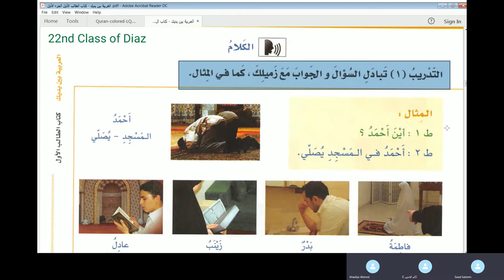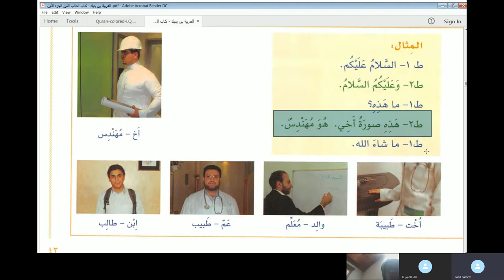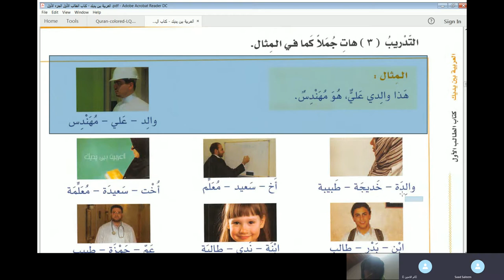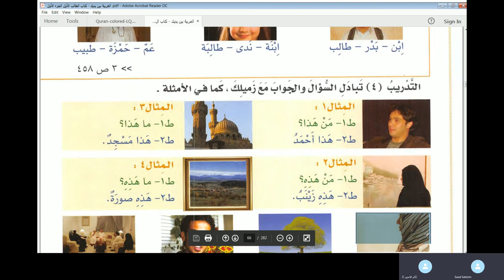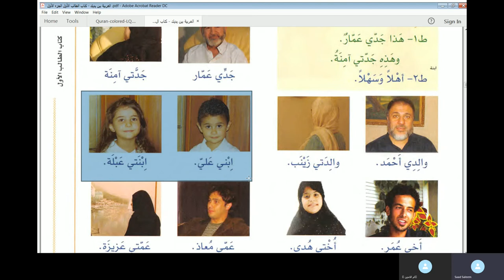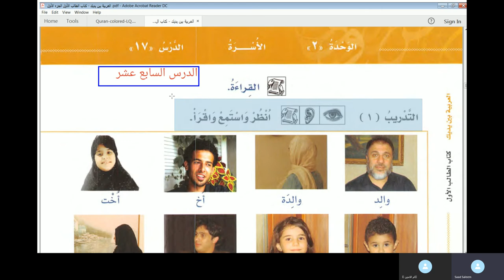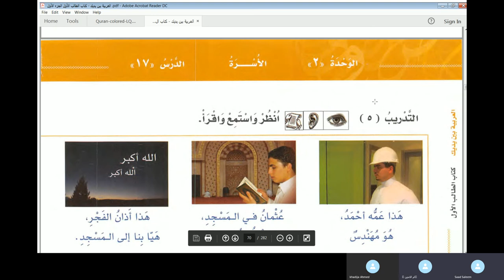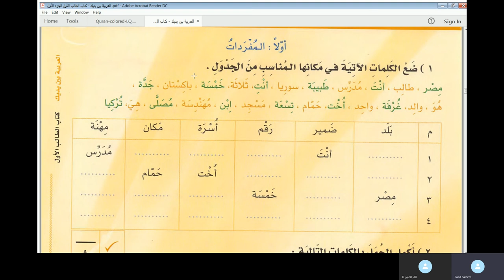5th Online Arabic Class of Shaidaya - Al Arabiyyahtu Bayna Yadayk Book 1 Lesson 16